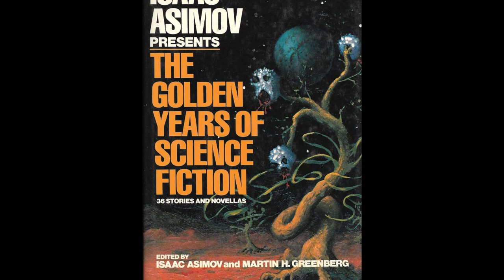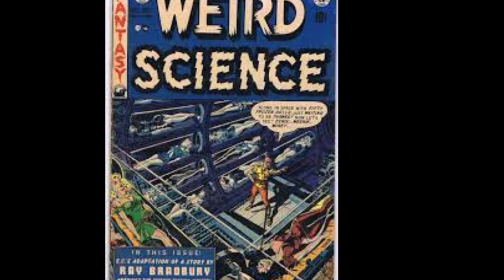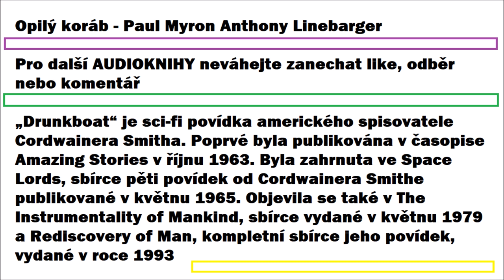Opilý Koráb (1963) | SCI-FI | Povídka | AUDIOKNIHA | 2z2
Opilý koráb je sci-fi povídka amerického spisovatele Cordwainera Smithe (vlastním jménem Paul Myron Anthony Linebarger.) Poprvé byla publikována v časopise Amazing Stories v říjnu 1963. Byla zahrnuta ve Space Lords, sbírce pěti povídek od Cordwainera Smithe publikované v květnu 1965. Objevila se také v The Instrumentality of Mankind, sbírce vydané v květnu 1979 a v The Rediscovery of Man, kompletní sbírce jeho povídek, publikovaná v roce 1993.